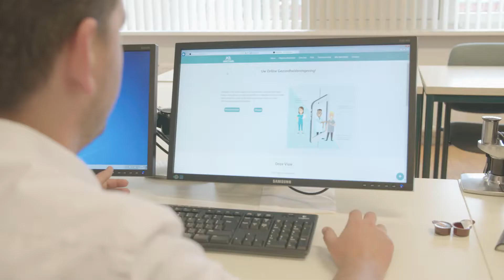Bram de Vries | Windesheims Beste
Na een spannende avond voor alle genomineerde kandidaten zijn de namen bekend van vier studenten die zich Windesheims Beste 2018 mogen noemen